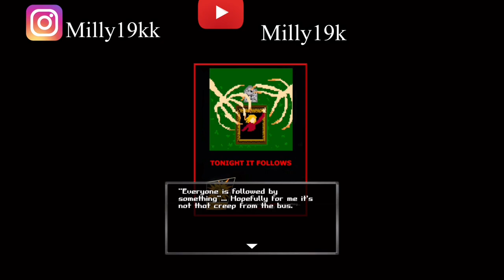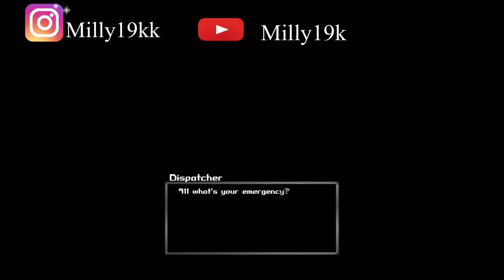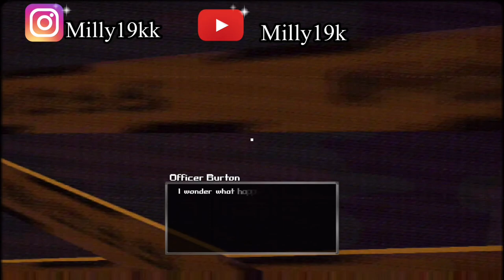BLOODWASH gameplay *pt 3*